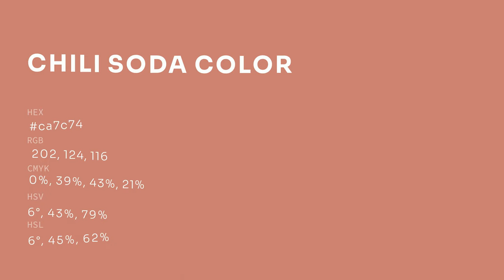Chili Soda color ca7c74 hex color - Red color - Cool color ca7c74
What color is Chili Soda ? ca7c74 hex color - Red color - Cool color ca7c74

Hex ca7c74 Color Code is also known as Chili Soda color.

Hex ca7c74 Color code in RGB color code model is created after adding 79.22% red color, 48.63% green color and 45.49% blue color.
Hex ca7c74 Color code in CMYK color (process color) code model is generated after subtraction of 0% cyan, 38% magenta, 42% yellow and 20% black.